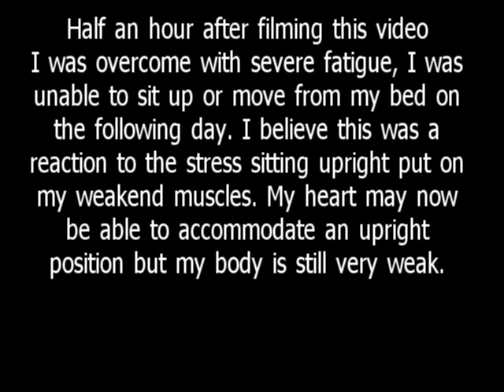Change for ME. Visit to hospital Part. 8.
Lee co-founder of Change for ME Australia suffers with acute ME/CFS. He is house-bound, so in order to get the tests and treatment he requires, Lee has been admitted to hospital, from where he is going to share his experience with us. This is part eight of Lee's video journal from hospital.

In this part, Lee Lee discusses his great triumph, the first time in a really long time he could sit upright.  His POTs have prevented him previously, but after consultation with a cardiologist and new medication he is having a lessening of POTs symptoms.
Change for ME Australia